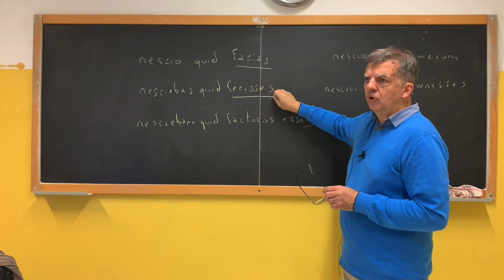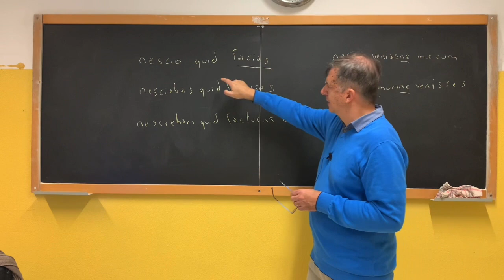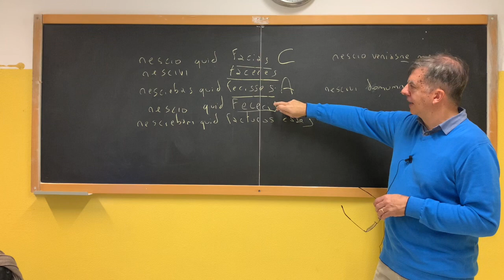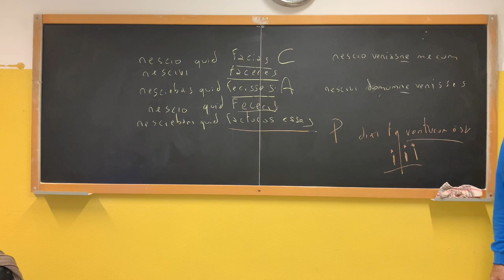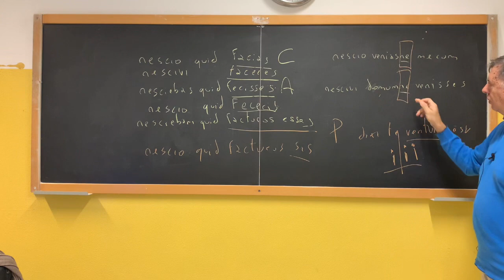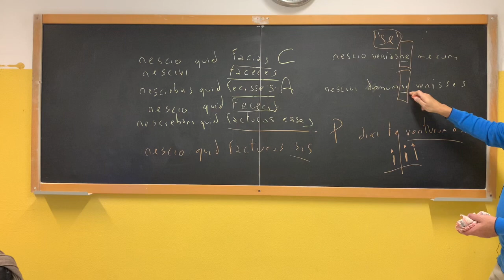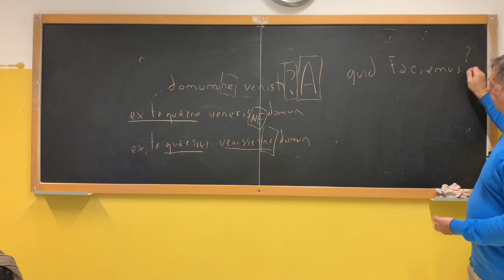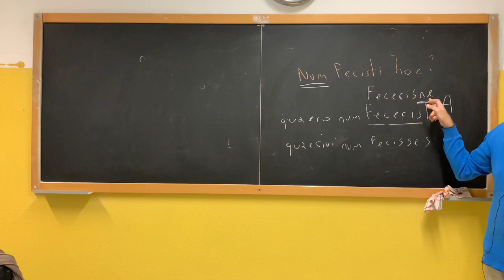LATINO DI SECONDA - La proposizione interrogativa indiretta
Registrazione della lezione in classe. - Il prof in classe